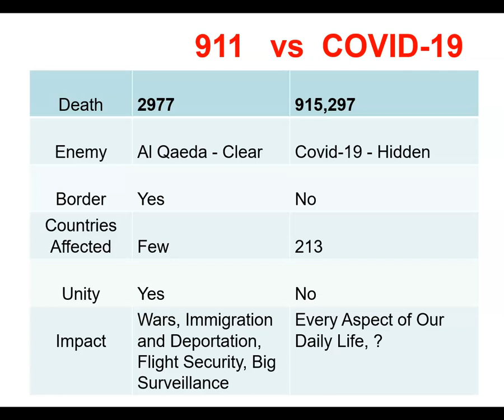Covid-19 pandemic is worse than 911 attack, having huge impact on every aspect of our daily life.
Today is 19 anniversary of 9/11 attack. Every day, in ways large and small, 9/11 hangs in the air. As a New Yorker, I will remember this day forever. Meanwhile, another important event, the covid-19 pandemic, will forever change our life ...

To Learn how to detox your body, please visit this

To learn about a healthy longevity life, please visit this